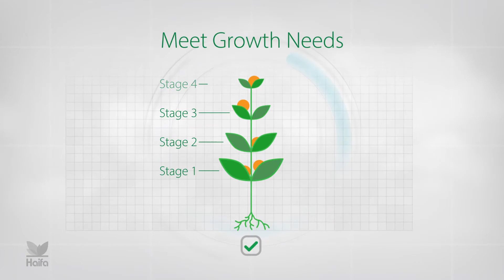Haifa Solutions for Soilles Greenhouses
Soilless greenhouses represent the edge of horticulture technology.
At Haifa we know the challenges farmers are facing while growing  at soilless greenhouses:
Small volume of growth medium and  water with low capacity to retain plant nutrients require perfect match of plant nutrition to the crop growth needs.
Haifa has developed a pioneering range of soluble fertilizers that provide soilless crops with precise nutrition, maximizing yields and profitability.
Haifa's nutritional solutions precisely meet your crop's needs at any growth stage.

Haifa specialty products are composed pure plant nutrients, and they are free of chloride or sodium.
Thanks to Haifa’s innovative products, the water pipes and drippers will remain 100% clean and efficient.
Decades of research and worldwide activity, have made Haifa a genuine expert in plant nutrition,  from development to supply and application.
Haifa Group - Advanced Nutritional Solutions  for Soilless Crops.